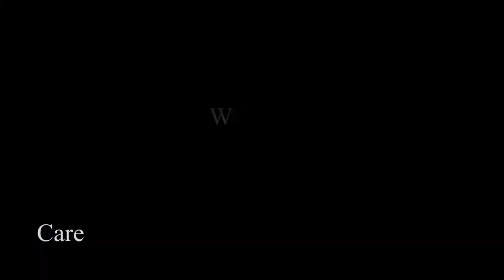Matthew Higginbottom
Description